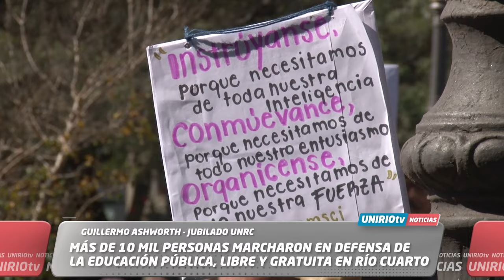HISTÓRICO: MÁS DE 10 MIL PERSONAS MARCHARON EN DEFENSA DE LA EDUCACIÓN PÚBLICA EN RÍO CUARTO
00:30 DANIEL GARIS – SECRETARIO GENERAL ATURC
02:06 FLORENCIA GRANATO – SECRETARIA GENERAL AGD
03:50 MAYRA PEDRAZA – BECARIA CONICET
04:31 ROBERTO ROVERE – EX RECTOR UNRC
05:40 MARCELO RUIZ – EX RECTOR UNRC
06:52 OSCAR SPADA – EX RECTOR UNRC
07:40 ESTUDIANTES DE CIENCIAS DE LA COMUNICACIÓN
08:40 ESTUDIANTES DE MEDICINA VETERINARIA
10:04 LAUTARO ZABALA – SECRETARIO GENERAL FURC
10:55 VALENTÍN CAGLIERI – PRESIDENTE FURC
11:17 LAUTARO DOBLAS – UNIÓN DE ESTUDIANTES SECUNDARIOS
11:47 CARMEN CHOLAKY - DECANA FACULTAD DE AGRONOMÍA Y VETERINARIA
12:24 MARCELA DANIELE – DECANA FACULTAD DE CIENCIAS EXACTAS
12:38 FABIO DANDREA – DECANO FACULTAD DE CIENCIAS HUMANAS
13:01 JULIÁN DURIGUTTI – DECANO FACULTAD DE INGENIERÍA
13:18 ESTUDIANTES PROGRAMA EDUCATIVO DE ADULTOS MAYORES
14:13 SANTIAGO POLOP – DOCENTE DPTO FILOSOFÍA
14:40 CLAUDIO ARUZA – DOCENTE DPTO EDUCACIÓN FÍSICA
15:02 CLARISA DUARTE – HIJA DE “PECO” DUARTE (DESAPARECIDO EN LA DICTADURA)
15:34 ALCIRA RIVAROSA - JUBILADA UNRC
16:18 ISABEL MEDINA - JUBILADA DEL SINDICATO TRABAJADORES MUNICIPALES
16:44 MAGUI GABOSI - JUBILADA ATE
17:28 GUILLERMO ASHWORTH - JUBILADO UNRC
18:36 JUAN MANUEL LLAMOSAS – INTENDENTE
19:16 NORA BIANCONI – VICERRECTORA UNRC
19:49 MARISA ROVERA – RECTORA UNRC

UniRio TV
Universidad Nacional de Río Cuarto
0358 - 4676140